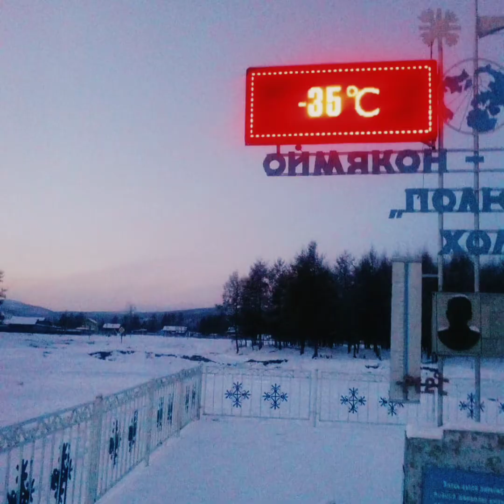Visiting In The Coldest Town In The World | - 71C° Coldest Village In The World | Cooking With beeni